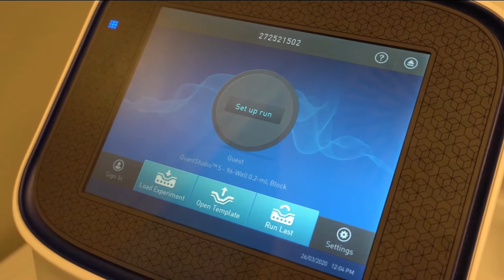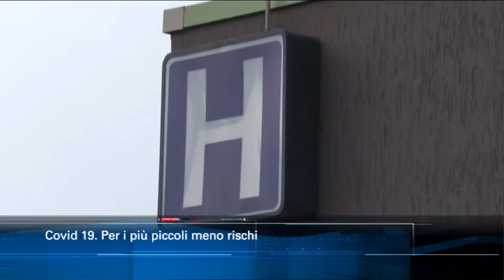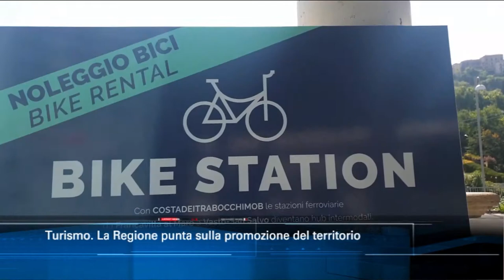TgSei edizione delle 14 di lunedì 14 settembre 2020